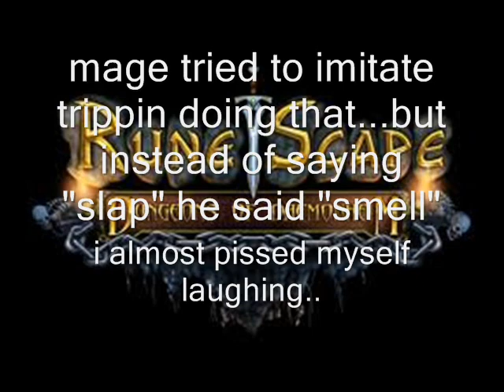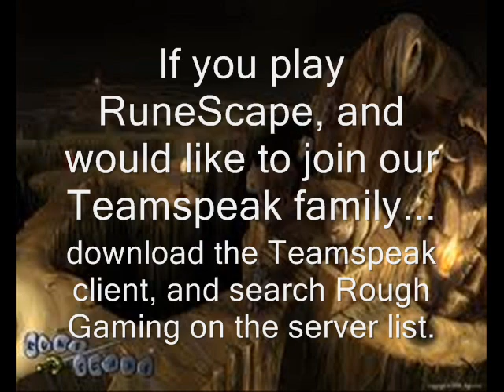Rough Gaming Family Teamspeak Video #6 "fun with Abdullah...and Trippin!"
lots of fun with Abdullah and Trippin...also gratz Trippin for being the only person on RuneScape to be pj's by a lvl 22 skeleton! i do not own any pictures shown in this video, and i do not own any music played in this video. the song at the beginning and end of the video is 'Base down low' by DEV feat. the cataracs.